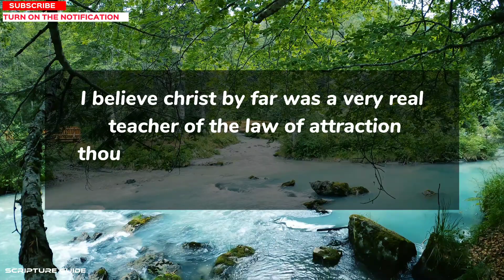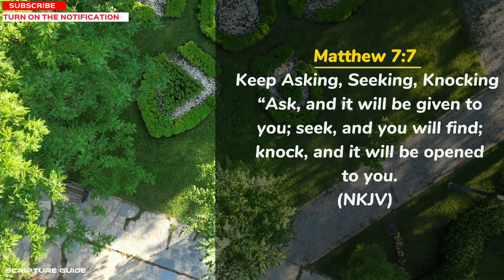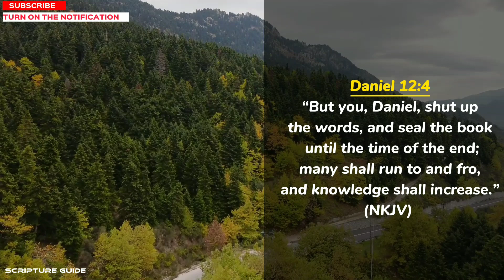Bible verses about the law of attraction from JESUS you didn't know existed|Obtain Wealth &Success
♧ NKJV